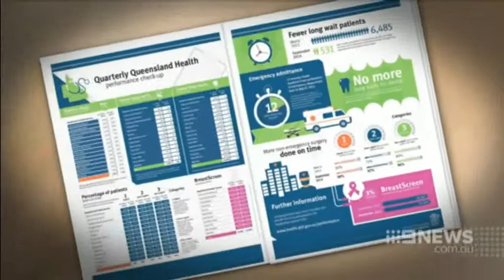Ros Bates endorsed & Springborg's Health FIGJAM ads amid Premiership speculation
22/10/14 Ros Bates endorsed & Springborg's Health FIGJAM ads amid Premiership speculation